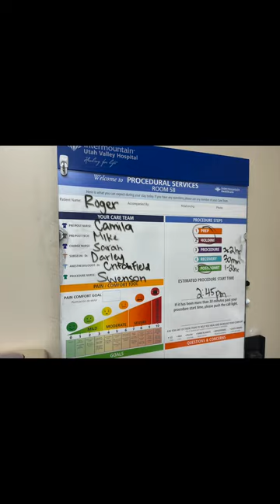DeafVlog 2: Cochlear Implant Surgery in Hospital & 2 Days Later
Cochlear Implant Surgery Experience at Hospital and 2 days later taking the "Bandaid" off.  See the gross stuff at your own risk.  (My man's view, it's nothing to be gross about).